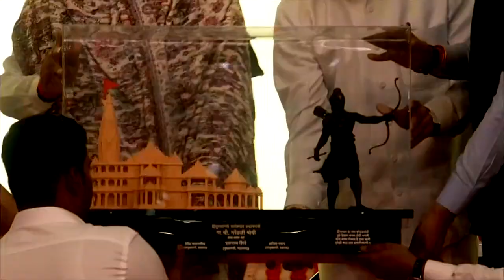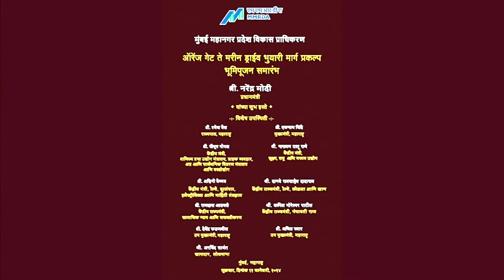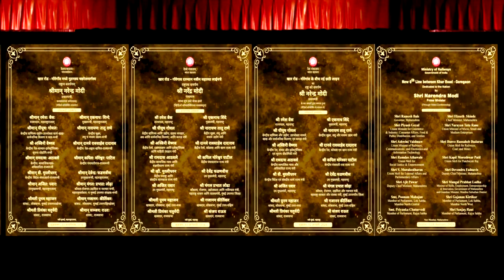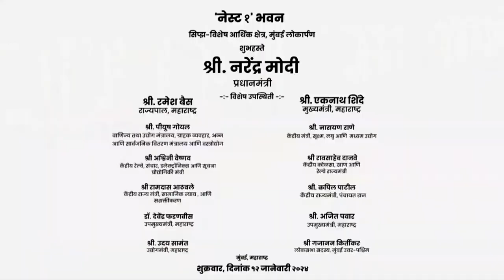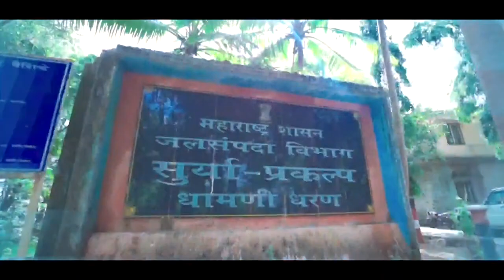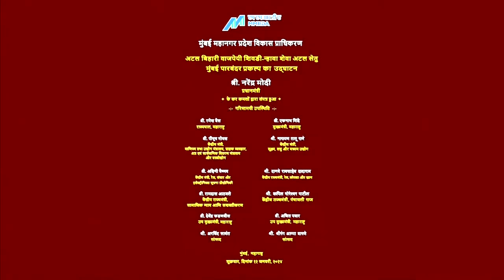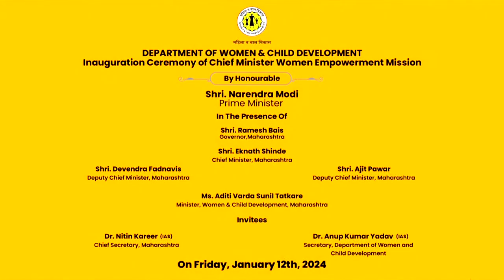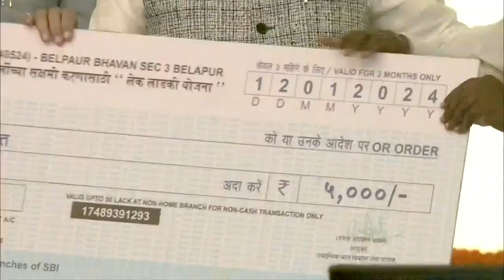LIVE PM Modi lays foundation stone, inaugurates development works at Navi Mumbai